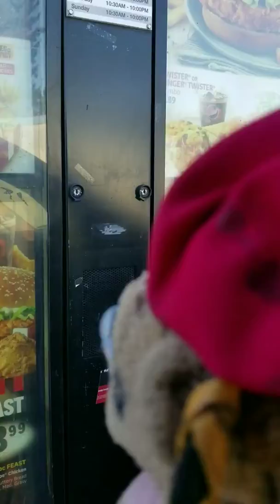Ebg kfc bush chikin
Emery burningrass